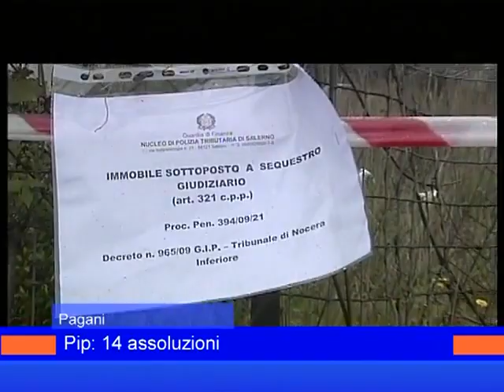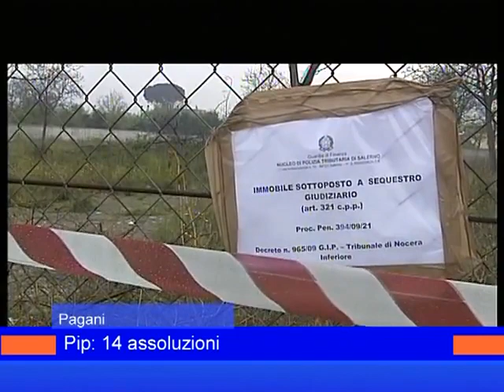PIP: 14 assoluzioni.